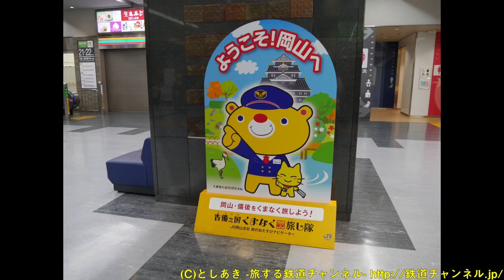Vol.260【2018年3月改正で廃止】N700A系16両編成の山陽新幹線こだま763号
山陽新幹線ではほとんど走っていない、16両編成のこだま763号の動画です。
山陽新幹線のこだま号はほとんどが8両編成で運転され、ごく一部の列車のみ16両で運転されます。
このこだま763号は数少ない16両編成のこだま号ですが、2018年3月のダイヤ改正でひかり号と統合され廃止されることが決定しています。
以前撮影した動画が人気でしたので、再撮影に行ったのですが、この日はN700系ではなくN700A系で運転されていました！
また入線時に駅員さんの肉声放送がなかったため、自動放送も切れずに収録されています。
以前撮影した時は実際に乗車しましたが、今回は乗車せず岡山駅に入線してくる様子と発車する様子を中心に動画を作成しました。